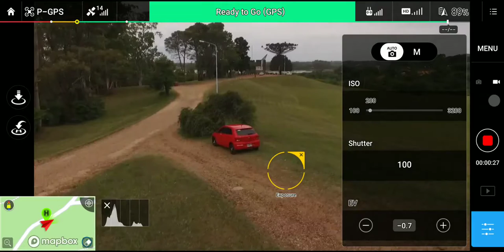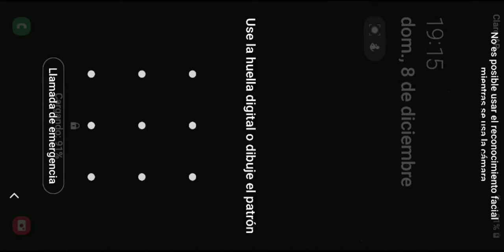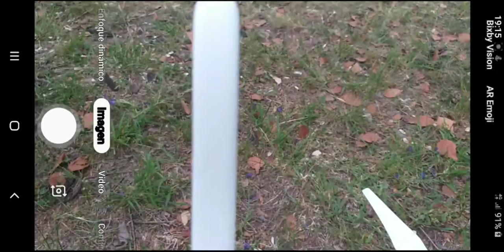Phantom 3 problema en el celular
Batería aguanta 26m